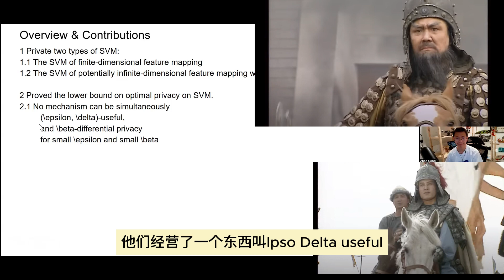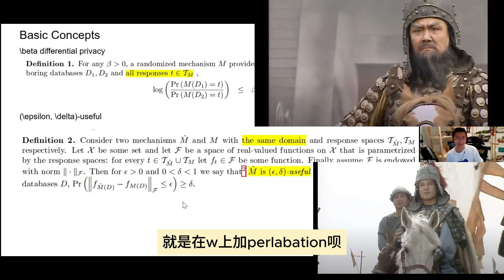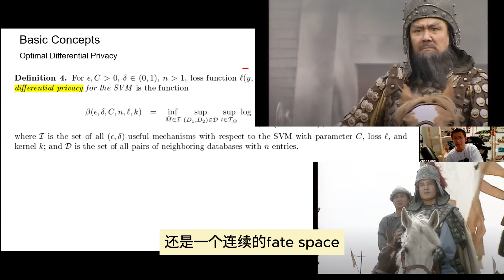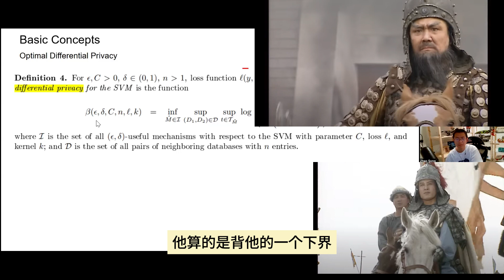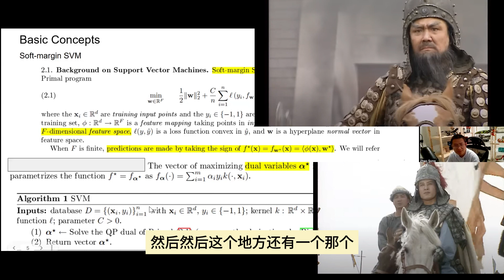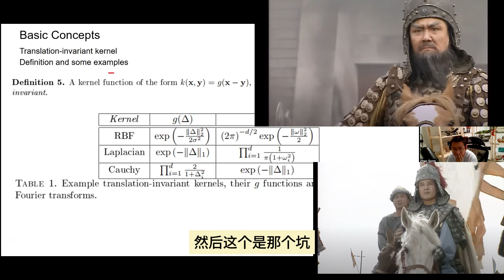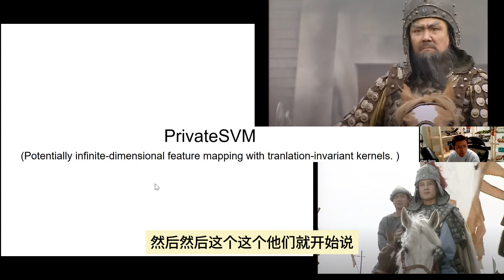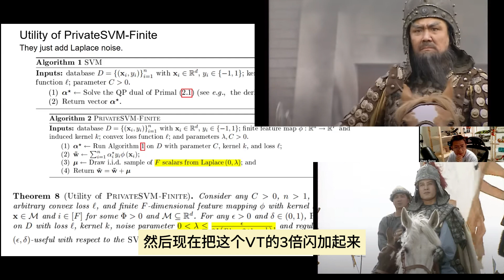学生带我读论文[第68期]感觉三个人在一起Zoom的时候，两个人都会掉线